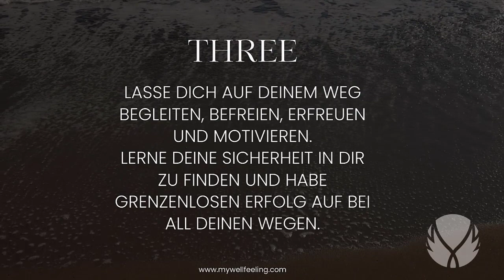Kommittment von deinem SP. So stehen alle Menschen zu ihrem Wort. COMMITTMENT-MAGIE!! Integrität ON.